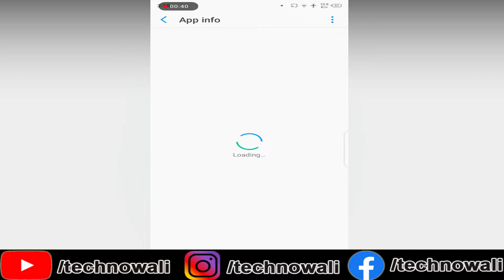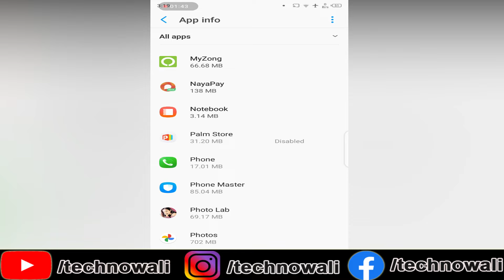How to remove palm store notifications in any Android Smartphone | PalmStore